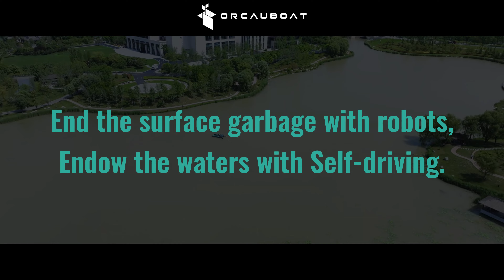Orcauboat and Huaxin Service Group open a new era of "Digital Intelligence Services"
We are proud to announce that Orcauboat and Huaxin Service Group open a new era of "Digital Intelligence Services", the Zhiduoqing Intelligent Unmanned Cleaning Boat has been successfully landed in suzhou

Orcauboat Zhiduoqing is a high-efficiency large-scale unmanned cleaning boat designed for the water sanitation industry, which can collect many kinds of stubborn garbage on the water surface such as fallen leaves, willow flakes, floating mud, cyanobacteria, duckweed, oil, etc. It is mainly applicable to the daily cleaning of large-scale water areas, such as urban rivers, reservoirs, lakes, ports and wharves, etc., which can save 12-14 manpower and reduce the cleaning cost by 75% compared to the traditional manual cleaning.